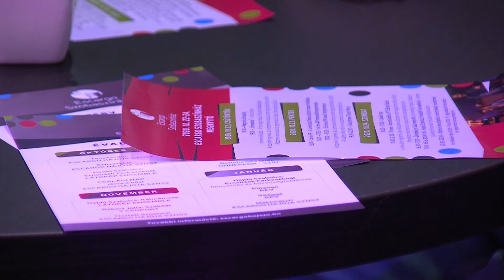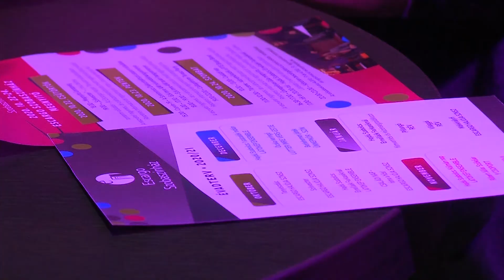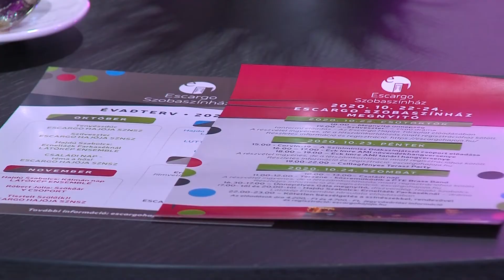Szobaszínház nyílt Pécsen - PÉCSI KÖR - 2020.10.07.